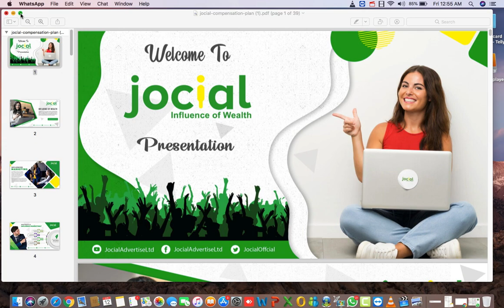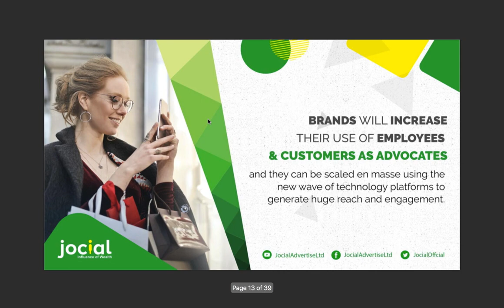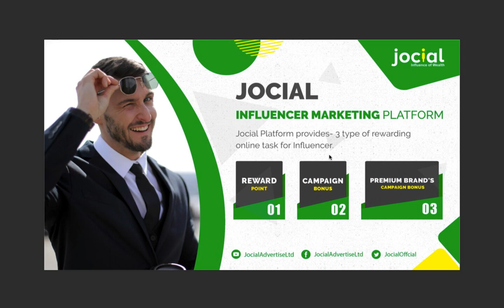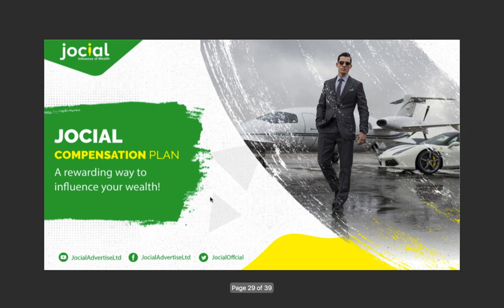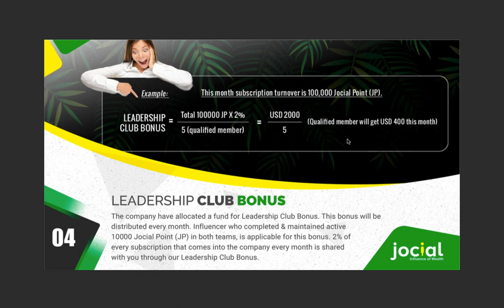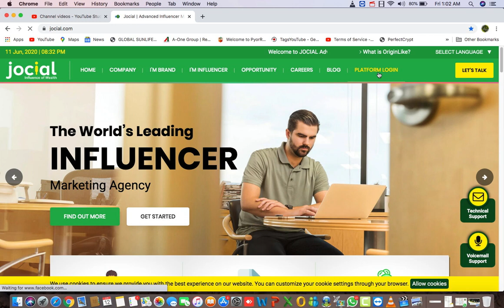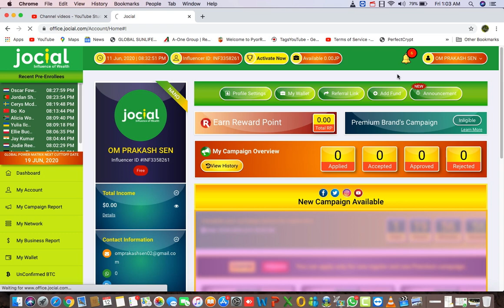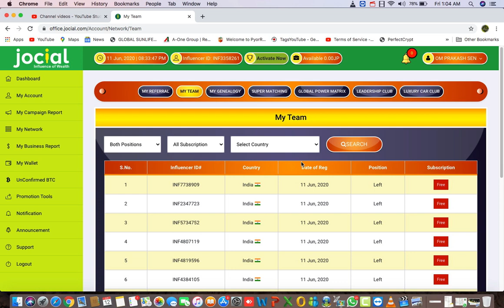Make $1000+ A Day Online Jocial Money Online Best Way To Make Money Online (For A Beginner) In 2020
earn 10000$ per day student housewife/home income/free income/
Earn 100000 Per Month 2020 Jocial Make Money Online Income  2020 । Earn ₹3000 to ₹6000 per day Searching (EASY PAYPAL MONEY) | Good income | Work from home

Right Side